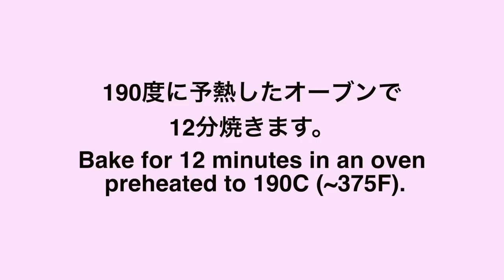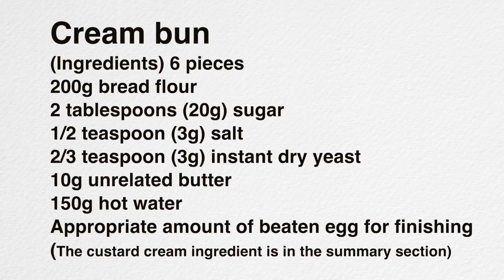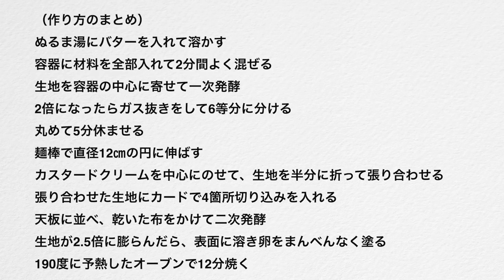（卵1個でカスタードクリーム）ふんわり美味しいクリームパンの作り方。昔懐かしい形を再現します！（Subtitle)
今日は、懐かしい形のクリームパンを作ってみました。
カスタードクリームは卵１個で簡単に電子レンジで作っています。
少し甘めの歯切れのいい生地に、優しい甘さのカスタードクリームが入った美味しいクリームパンが出来上がります。

強力粉　200g
砂糖　大さじ2（20g）
塩　小さじ1/2（3g）
ドライイースト　小さじ2/3（3g）
無塩バター　10g
お湯　150g
仕上げ用溶き卵　適量

（動画のカスタードクリーム）
卵　1個
砂糖　50g
薄力粉　15g
牛乳　200g
バニラペースト　小さじ1/2（または、バニラエッセンス）

（濃厚カスタードクリーム）
卵黄　4個
砂糖　50g
薄力粉　20g
牛乳　200g
無塩バター　4g
バニラペースト　小さじ1/2

ぬるま湯にバターを入れて溶かす
容器に材料を全部入れて2分間よく混ぜる
生地を容器の中心に寄せて一次発酵
2倍になったらガス抜きをして6等分に分ける
丸めて5分休ませる
麺棒で直径12㎝の円に伸ばす
カスタードクリームを中心にのせて、生地を半分に折って張り合わせる
張り合わせた生地にカードで4箇所切り込みを入れる
天板に並べ、乾いた布をかけて二次発酵
生地が2.5倍に膨らんだら、表面に溶き卵をまんべんなく塗る
190度に予熱したオーブンで12分焼く

６００Wの電子レンジで1分→2分→1分

（電子レンジのW数が違う場合、こちらを基準にしてください）
５００W　2分30秒
６００W　2分
７００W　1分40秒
８００W　1分30秒
1000W 　1分10秒

※ライ麦全粒粉
※粗塩（粗塩など調理用のものでOK)
※ドライイースト（赤サフ・青サフ）
　　（赤５００）
　　（赤小分け）
　　（青５００）

※カード
※オーブン（シャープ製３１L)
※オーブン用温度計
※木製ペストリーボード
※大理石
※シリコンマット
※保存用袋
※ブレッドカッティングボード

Today, I made a cream bun that has been a favorite in Japan for a long time.
Custard cream is easily made in the microwave with one egg.
A delicious cream bun with a slightly sweet and crispy dough and a gentle sweet custard cream is completed.

Cream bun
(Ingredients) 6 pieces
200g bread flour
2 tablespoons (20g) sugar
1/2 teaspoon (3g) salt
2/3 teaspoon (3g) instant dry yeast
10g unsalted butter
150g hot water
Appropriate amount of
beaten egg for finishing

(custard cream)
1 egg
50g sugar
15g cake flour
200g milk
1/2 teaspoon vanilla paste (vanilla essence)
4g unsalted butter

（Rich custard cream)
4 egg yolks
50g sugar
20g of cake flour
200g milk
Vanilla paste
4g unrelated butter